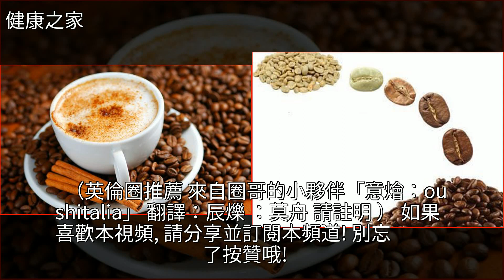愛咖啡的人更長壽？科學家說了，一天可以喝8杯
愛咖啡的人更長壽？科學家說了，一天可以喝8杯營養學,咖啡豆,小果咖啡,心血管,西北大學愛咖啡的人更長壽？科學家說了，一天可以喝8杯營養學 咖啡豆 小果咖啡 心血管 西北大學